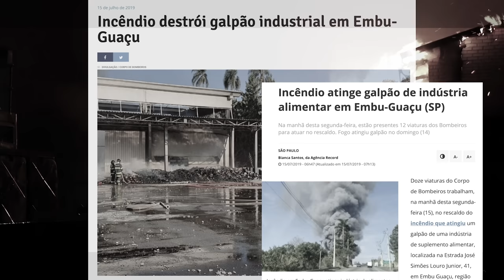INAUGURAMOS A DARKHOUSE!! *conheça toda estrutura*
Após anos de dedicação, planejamento, ideias e ideias. A grande ideia saiu do papel e se tornou uma realidade! A DarkHouse veio como um divisor de águas na Integralmedica, Darkness, trazendo uma aparelhagem de ponta, com toda estrutura para um atleta de alto nível se preparar para seus próximos desafios.